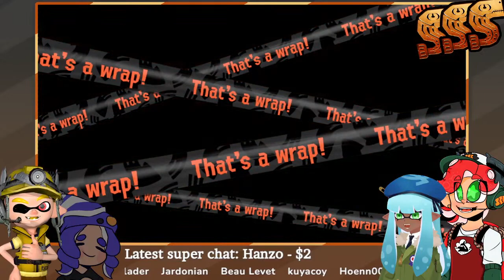Splatuber Salmon Station | Green Random Weapons with @Mario8989, @OneTrueMink, & @Speedinkling!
Greetings Everyone! Welcome to another Splatuber Salmon Station stream! Today, we are with Mario8989,  OneTrueMink, and SpeedInkling for an all random weapons rotation at Sockeye Station!

Chat Rules:
1. No bullying of any kind. This includes no slurs of any kind.
2. Be respectful and use common courtesy.
3. No self-promotion.
4. No spamming of any kind.
5. No sharing of personal information such as real names, drama, location, etc.
6. Good Vibes Only!

VIP Member Shoutout!

Note: Due to swearing and suggestive humor, my content is intended for a 16+ audience.

Enjoying the content? Feel free to check out below!